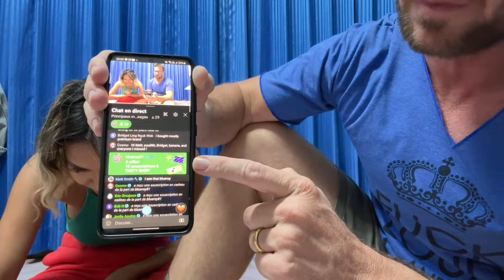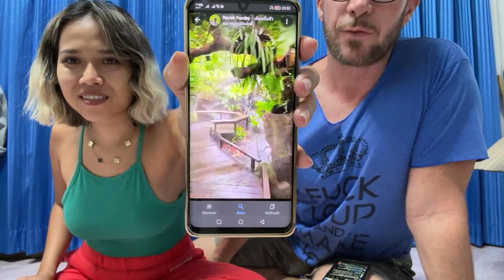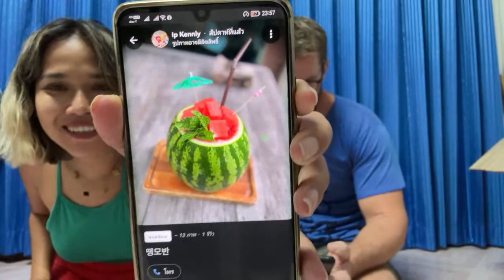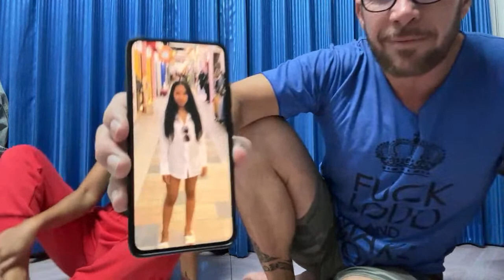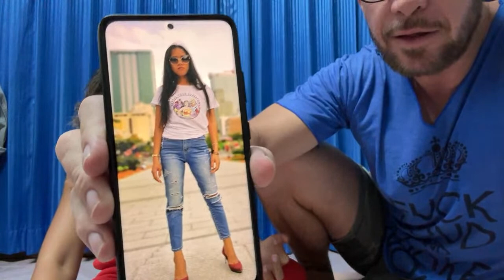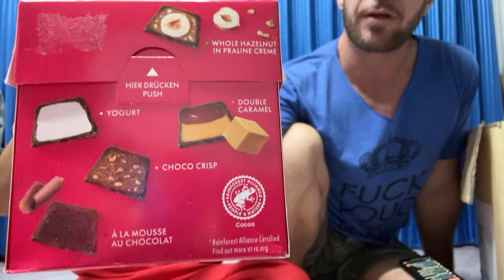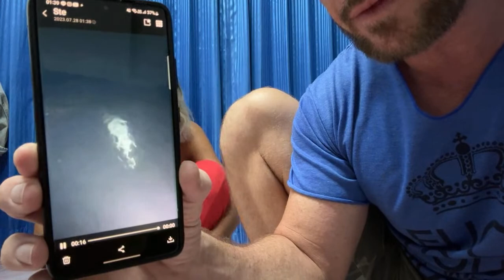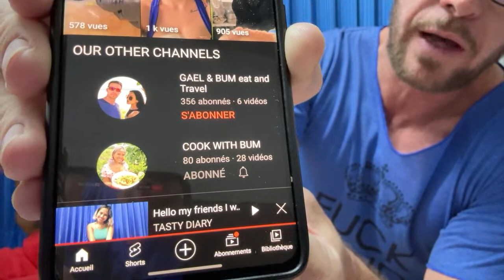Hello my friends I want to show you something 🥰🥳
Gael and I have a surprise to show you...someone came to Bangkok and gave us something...love you all 💕💕💕

🕑Making videos is hard work and takes time and money.
Please click the link below, thank you for your support